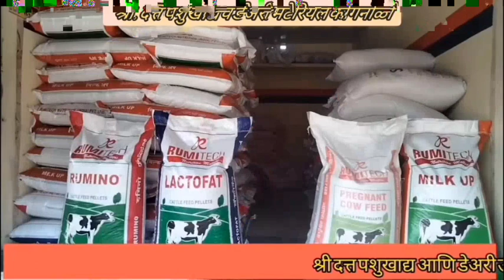कोगनोळी येथे संभाजी महाराज जयंती निमित्त अभिवादन